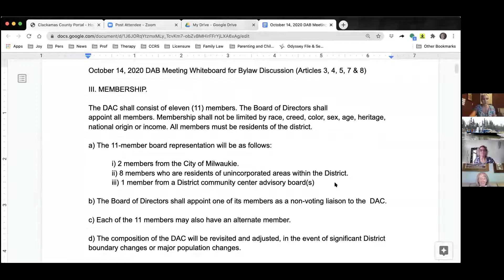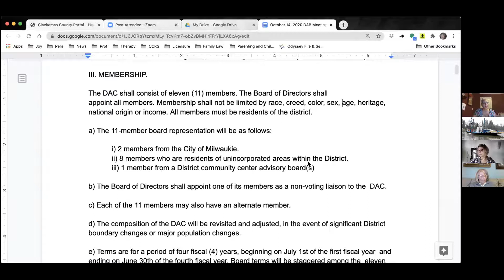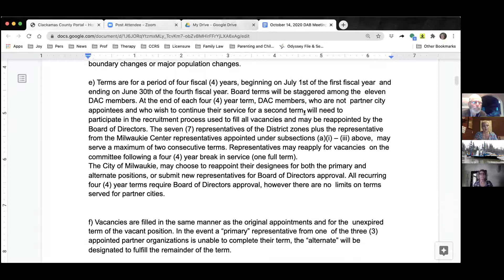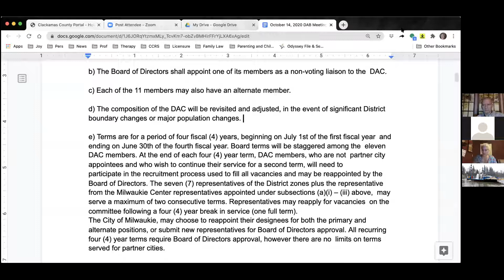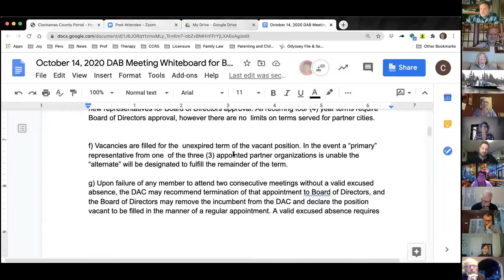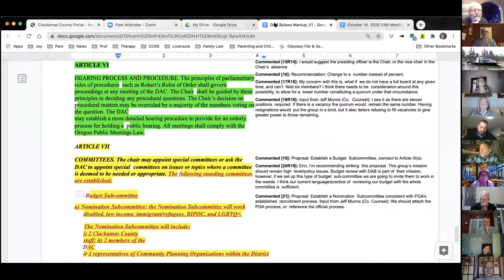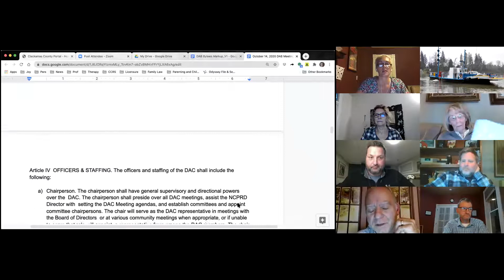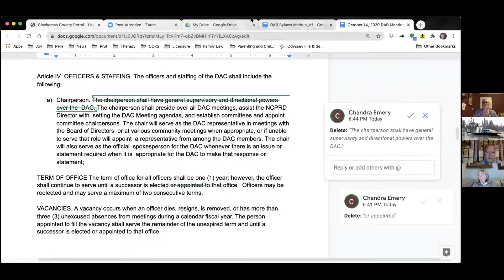NCPRD District Advisory Board Meeting 10-15-20